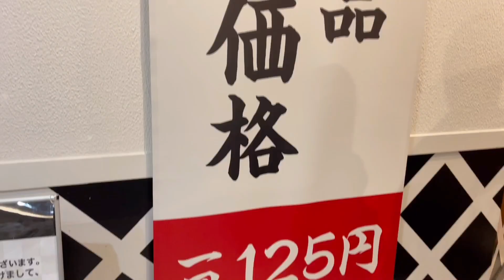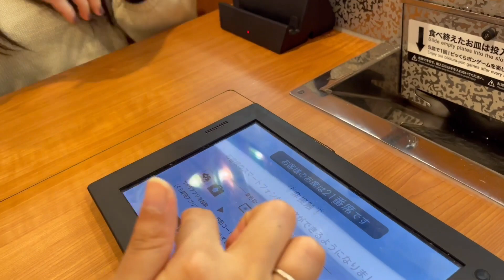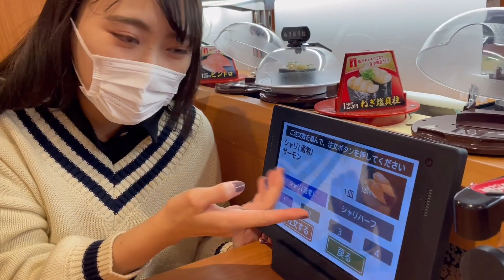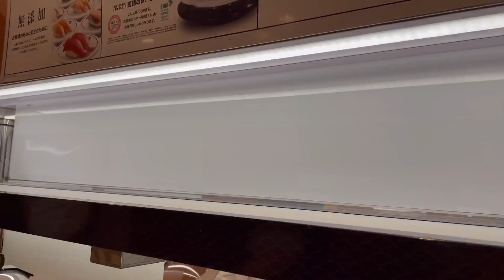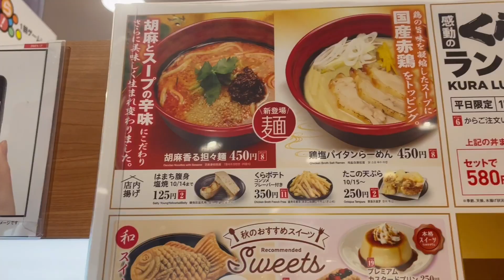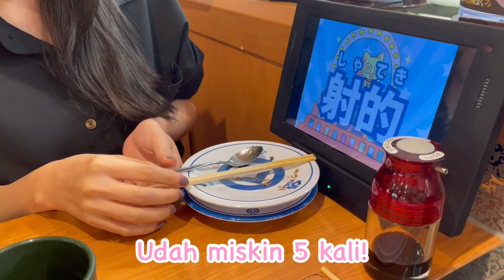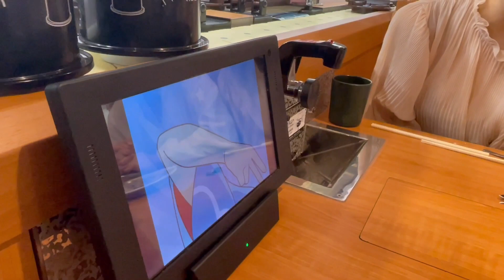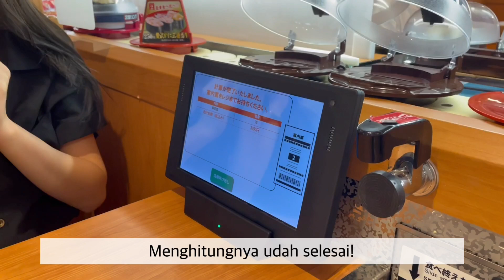RESTORAN SUSHI YANG TERKENAL DI JEPANG!! BARENG ERIKA&HONOMI&MARISA!!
Selamat datang! Nama saya MIRAI!
Kali ini ada banyak temanku!! Makasih bgt semuanyaaa💓Seru bgt makan Sushi sama teman2!!

Mungkin ada banyak bahasa Indonesia yang salah...Minta maaf ya😭
Ingin meningkatkan kualitas video saya untuk kedepannya💪

Terimakasih banyak sudah nonton video aku!

[Intro Video]
 Video:Temanku yang sangat baik